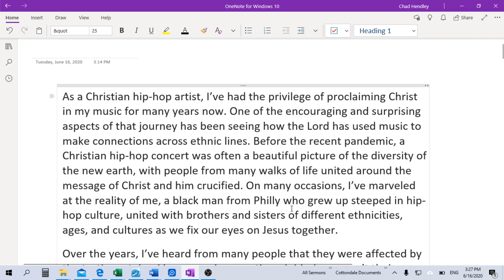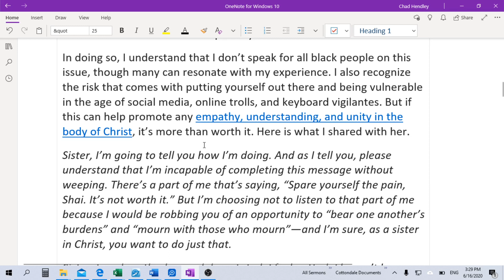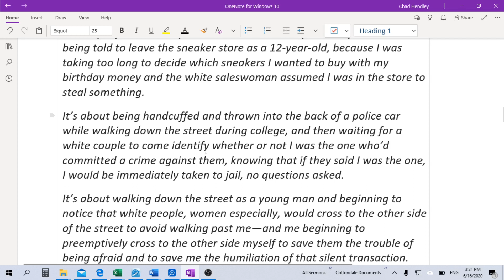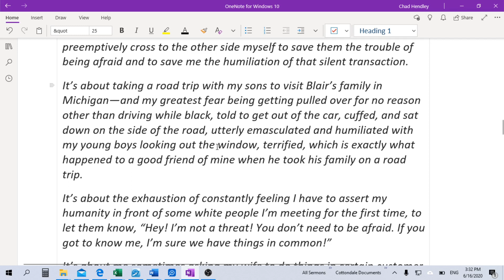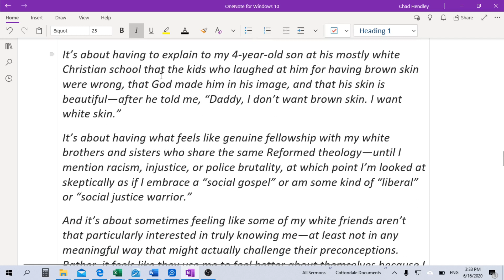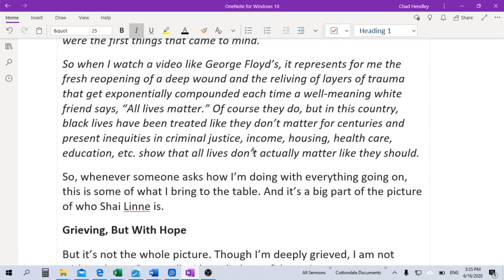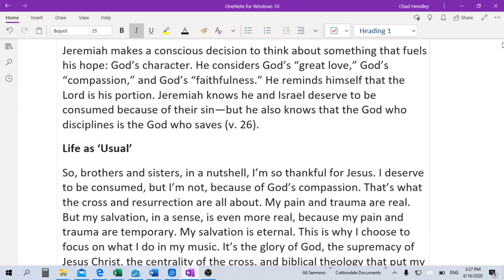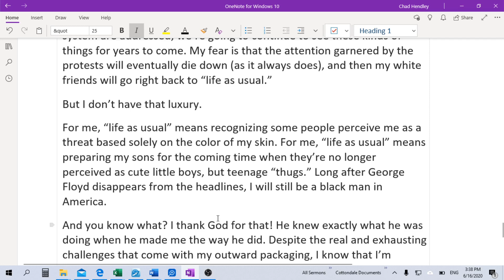Pray with Cottondale! Towards a Greater Understanding on Race in America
In this video pastor Chad shares an article written by Christian hip hop artist Shai Linne and prays for greater understanding on race and unity within the church.